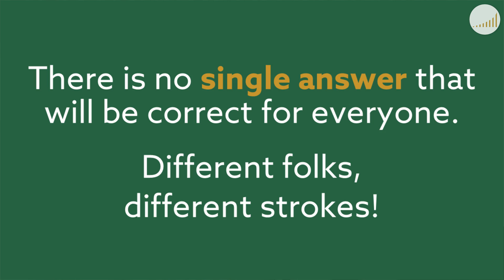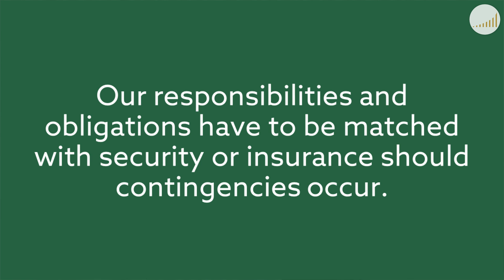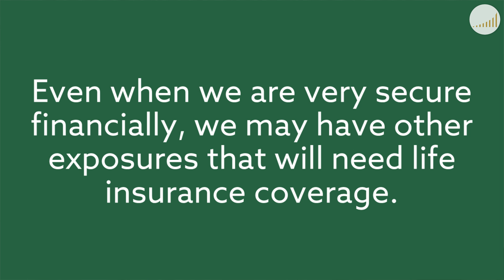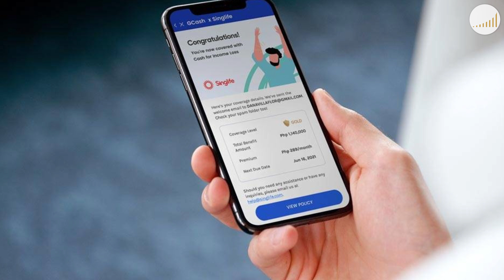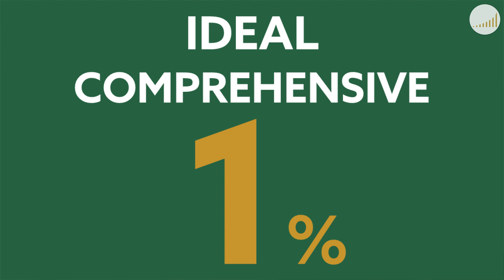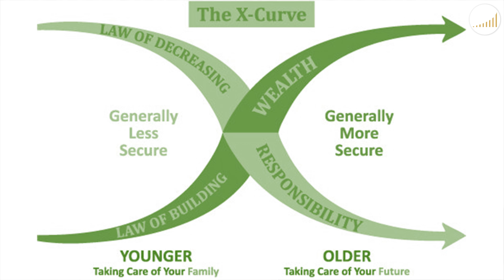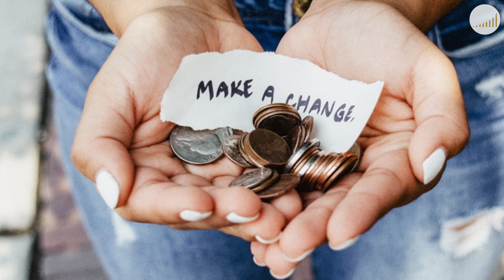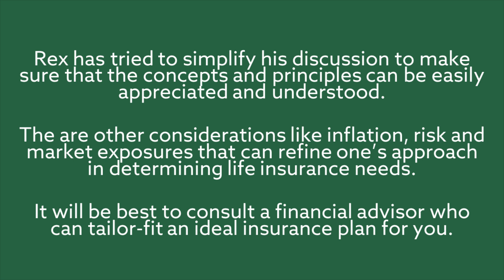HOW MUCH LIFE INSURANCE DO YOU REALLY NEED? Magkano nga ba? - Rex Mendoza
Join our President & CEO Rex Mendoza as he discusses how to compute the life insurance coverage you really need in both minimum and ideal situations. He also discusses the role of life insurance in different financial goals in various life stages.

Get cash to replace your income in case you get disabled or pass away due to accidents or illnesses. Avail GInsure's Cash for Income Loss by Singlife today!

Your loved ones need to be taken care of if something happens to you. Ensure they’re continuously protected with a regular monthly income.